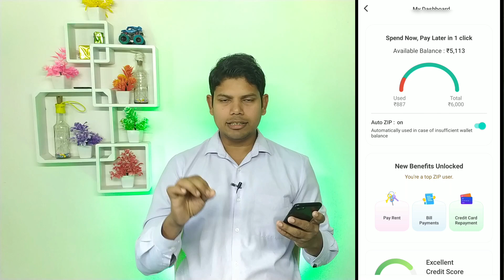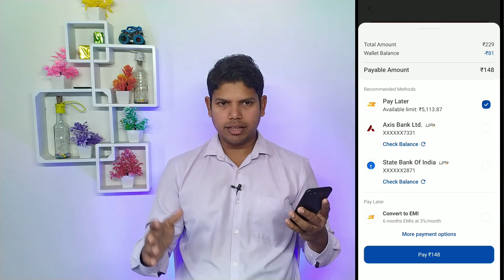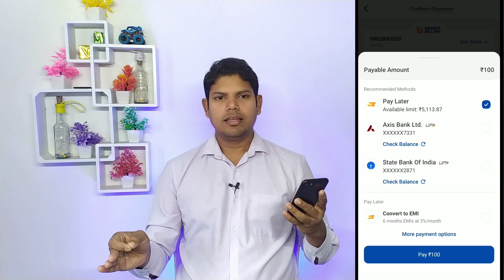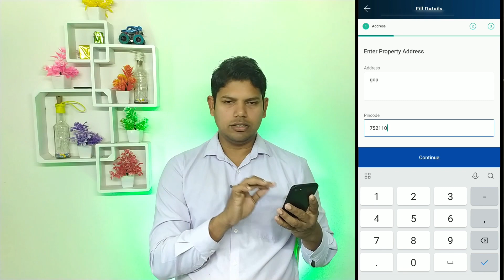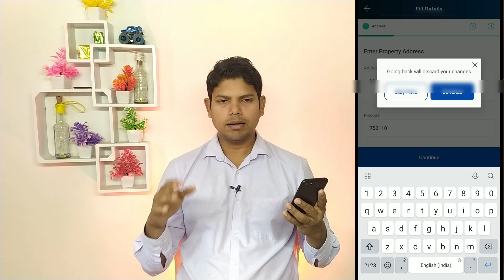Mobikwik ZIP Balance To Bank Transfer 0% charges | Mobikwik ZIP का पैसा ट्रान्स्फ़र बैंक अकाउंट 0%